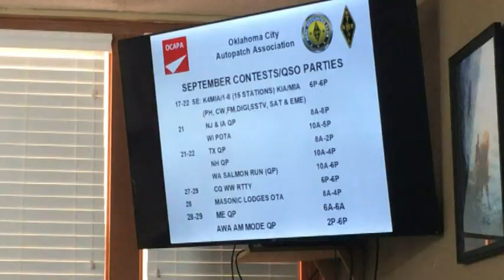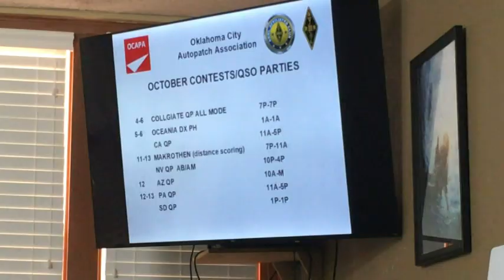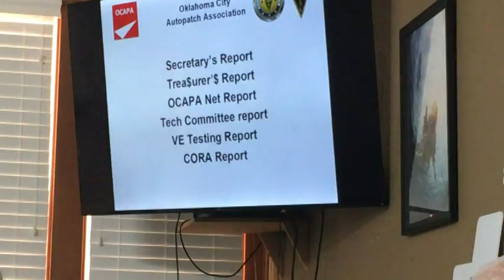OCAPA September 21, 2024 Meeting #2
Contest Report